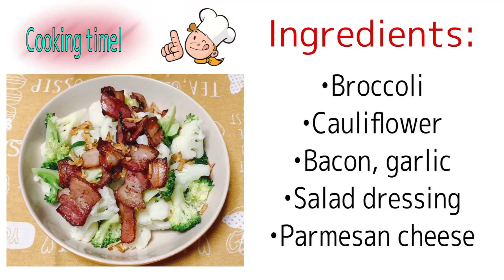How to make Broccoli and Cauliflower Salad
This easy Broccoli/Cauliflower salad is loaded up with bacon, parmesan cheese and crispy garlic.